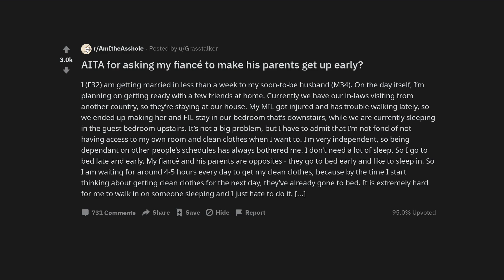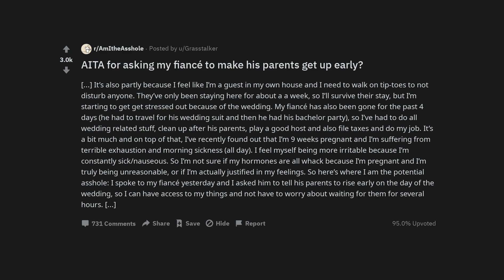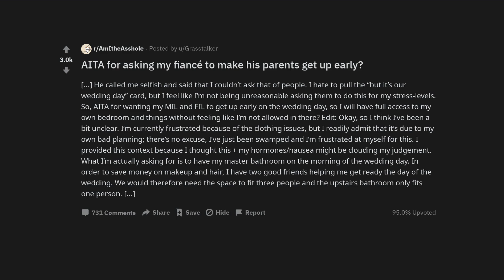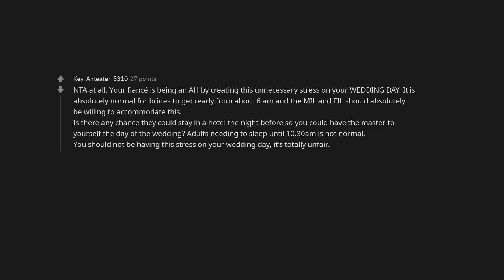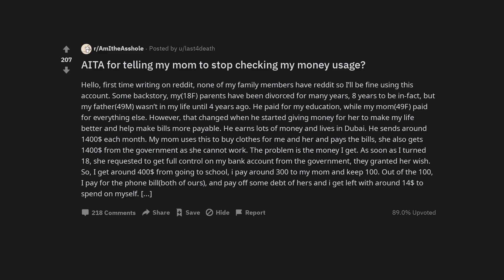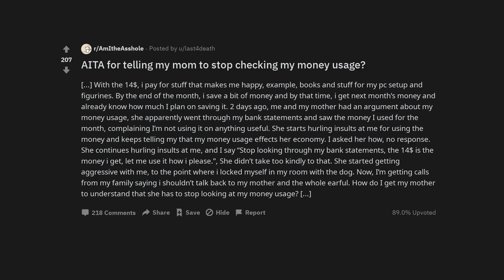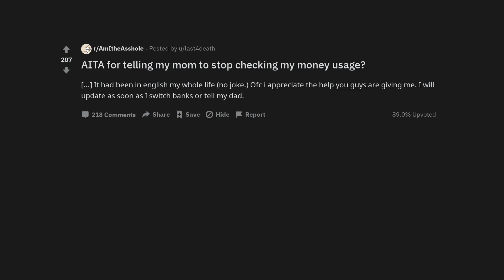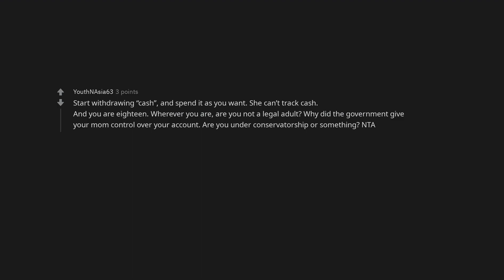AITA for asking my fiancé to make his parents get up early?